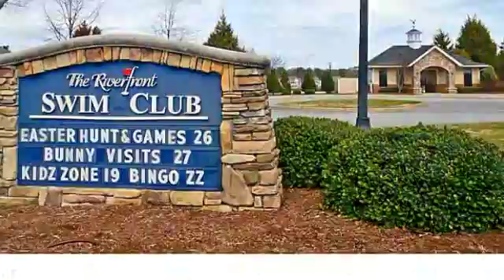Property for Sale - 901 LAKESIDE DR, Suffolk, VA 23435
Don't miss this chance to own a beautifully maintained condo in sought after Waters Edge at Riverfront. Lots of outdoor amenities nearby such as fishing lakes & golfing. Home boasts updated laminate wood flooring & recessed wall speakers! Hurry before it's gone!

Bedrooms: 2
Bathrooms: 2 Bathrooms
Square Feet: 1200
Price: $159,900

For more information about this property, please contact Chantel Ray Real Estate at or . You can also text 3397056 to 67299.